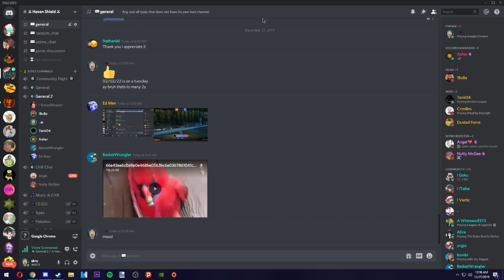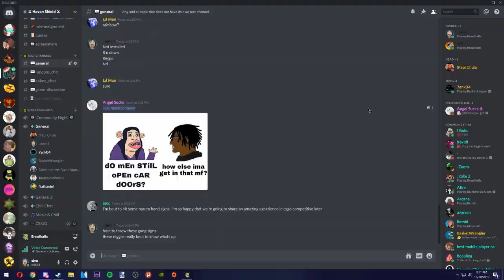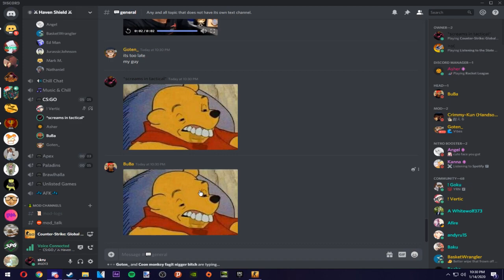its about that time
also it was the guy i blacked out that was beating off not the homie under

If you wanna see my streams, its usually on YouTube and not on twitch. Other than that, if you wanna throw money at me, go ahead:
Notice: I do not own or claim any images, music, or other media files used in this video.